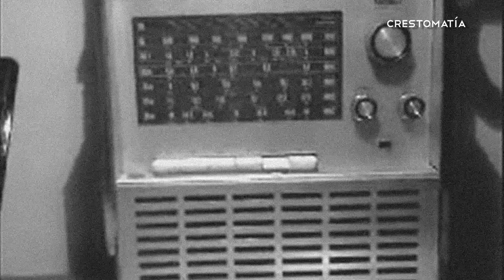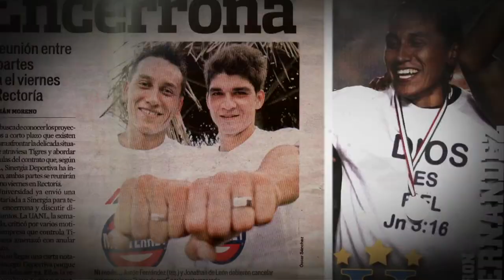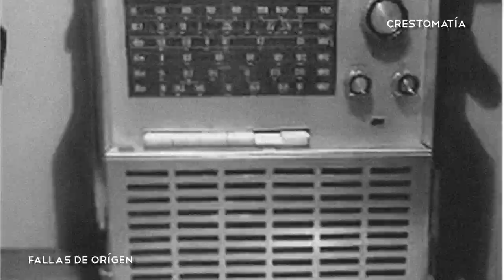Las Vivencias de Jasper McDonald futbolista profesional.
Si alcanzas tu sueño ¿estarías dispuesto a dejarlo si te lo piden? Jasper McDonald nos cuenta su vivencia en el fútbol